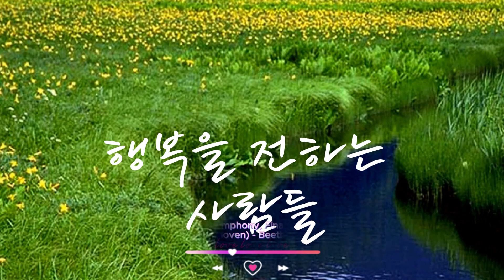9th Symphony, Finale (by Beethoven) - Beethoven명상음악크래식(0004)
Let’s share love together
9th Symphony, Finale (by Beethoven) - Beethoven명상음악크래식(0004)
We live in an era where there are 2 million elderly people living alone in Seoul and 1.27 million people with depression. We are living in an era where 3 out of 10 people are concerned about dying alone.
Don't be alone, come and we love you at the special dance next to Dobong 1 Bridge, Dobong-gu, Seoul.
Sharing love Dobong 1st school special stage Charity performance to create a world free of pain and sorrow Let's all stay healthy together for a long time The risk of depression is twice as high. By district in Seoul, Nowon-gu and Dobong-gu had the most elderly single-person households (Yonhap News Reference 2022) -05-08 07:01)
Dementia and depression prevention/people who sing/singing saxophone/daegeum playing/accordion playing/saxophone playing/I like singing/melody and cymbals/people playing musical instruments Recording a fun world
Let's sing together, Sewol, let's prevent dementia and depression and join together to create a world without dementia and depression.
Singing saxophone Sewol, let’s go together Daum Cafe address